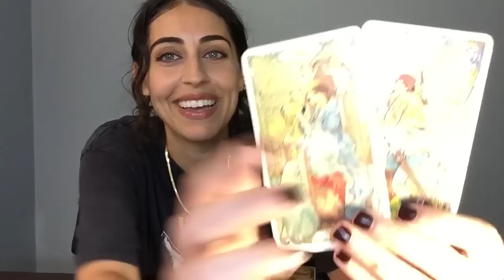Your Standards Aren’t Too High - Don’t Settle!!